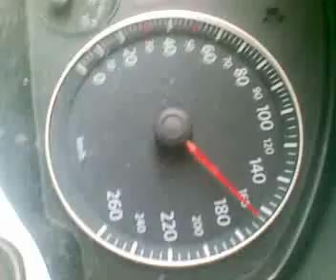de amanecida...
madre mia ... la segunda vez k subiamos al txitxarro e el mismo diaa alas 9y30 la mañana... ai amaaaaaaaaaaaaaaaaaaaaaaaa xikito lote k no yebamo sjkajakjak